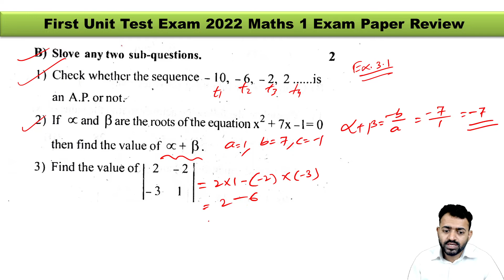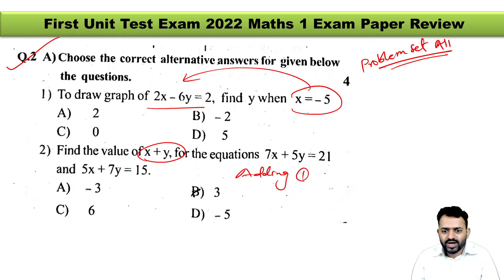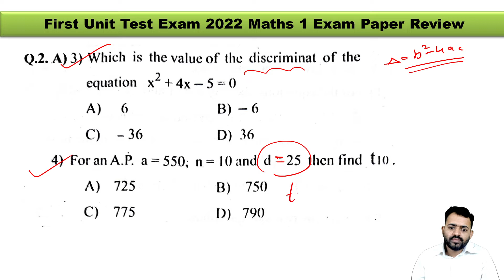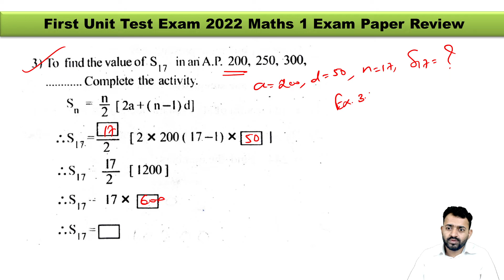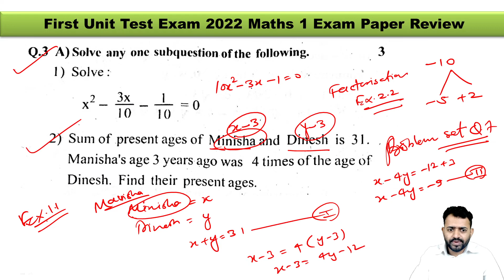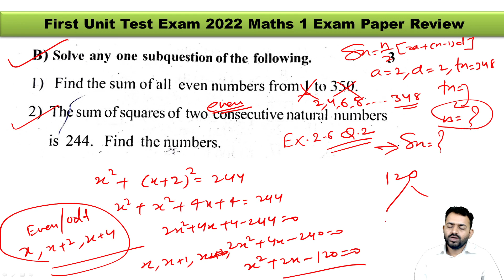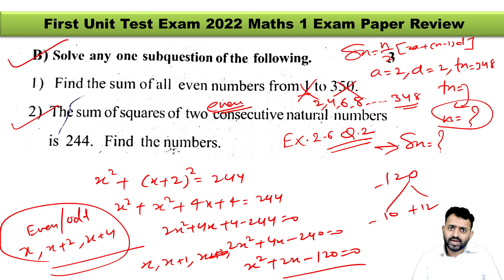10th Maths 1 First Unit Test Paper 2022 Review | Check Your Answer | Mahesh Prajapati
10th Maths 1 First Unit Test Paper 2022 Review | Check Your Answer | Mahesh Prajapati

mahesh prajapati,
prajapati mahesh,
10th class maths 1 unit test paper,
class 10 mathematics first unit test question paper,
10th maths 1 paper solutios,
10th maths 2 unit test 2022 urdu,
10th class unit test maths 2 paper solution,
cbse class 10 term 1 maths question paper,
setu abhyas 10th class maths test 2,
10th class first semester question paper,
setu abhyas 10th class maths post test,
class 10th model paper 2022,
class 10th maths 2 practice paper